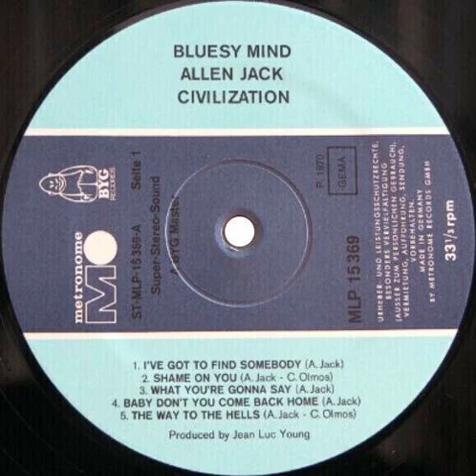Alan Jack Civilization - I've Got To Find Somebody Backwards